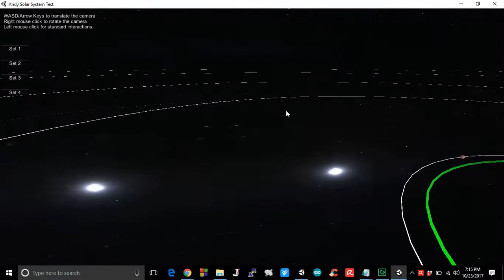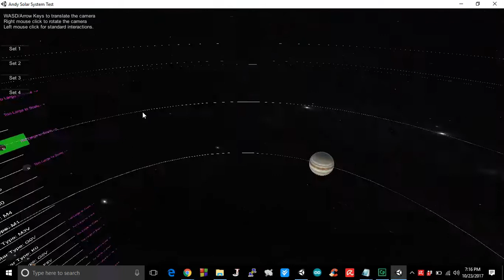Solar System CS 491 Project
Project for CS 491 (Virtual and Augmented Reality)